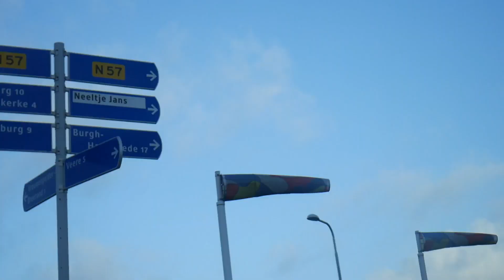ZEELAND BEACH MX TRAINING 2019 (VLOG 125)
In this video kelton gwyther goes to ZEELAND BEACH and does MX TRAINING.